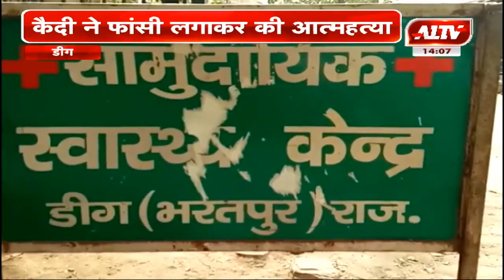डीग : कैदी ने फांसी लगाकर की आत्महत्या | A1TV News